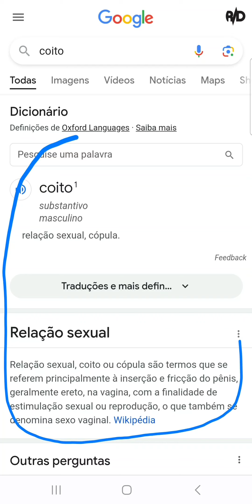O REPORT QUE PODE COLOCAR FIM A SUA CONTA! DRAGON BALL LEGENDS!